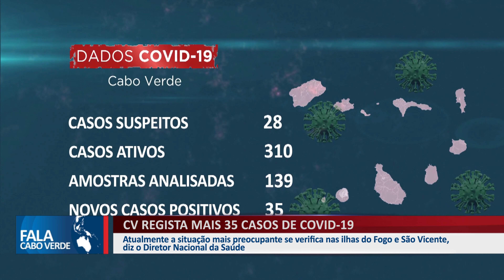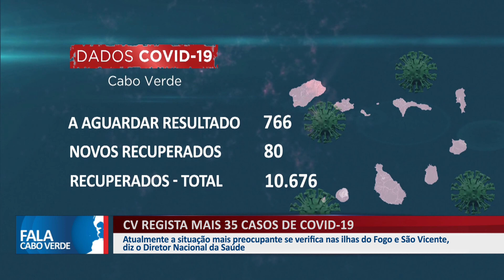CABO VERDE REGISTA MAIS 35 CASOS DE COVID-19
Atualmente a situação mais preocupante se verifica nas ilhas de Fogo e São Vicente, diz o Diretor Nacional da Saúde.

👇 Acompanhe também👇📌